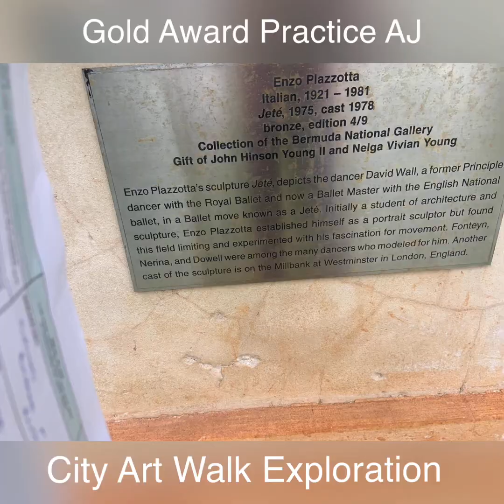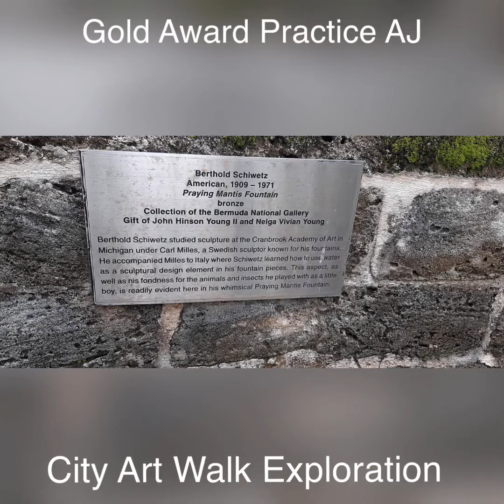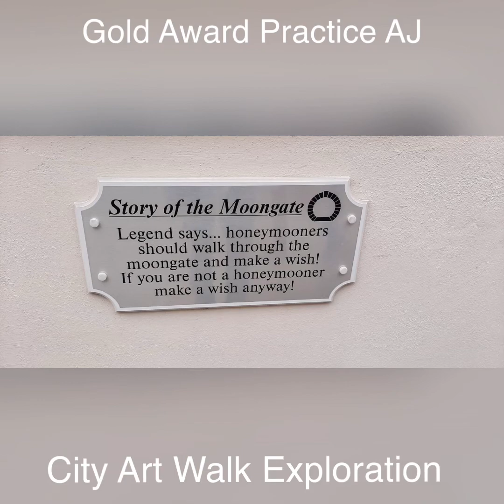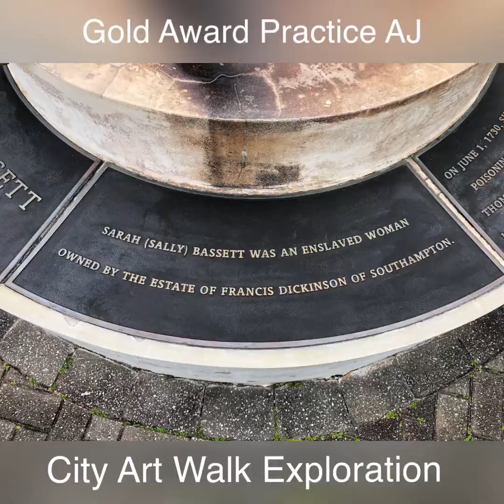Gold Award Practice AJ - City Art Walk Exploration